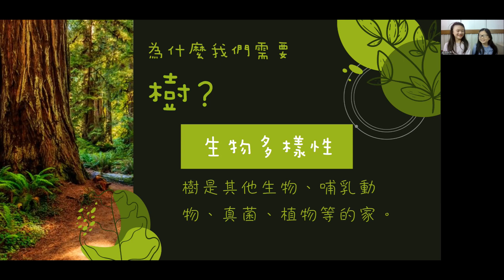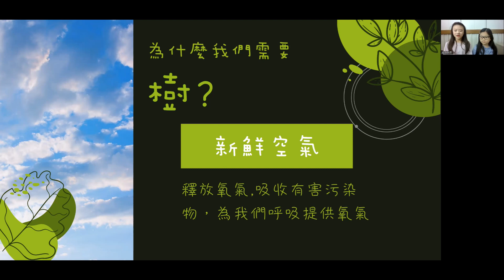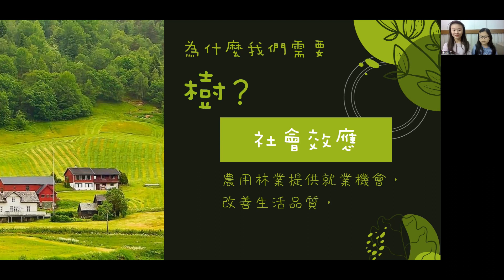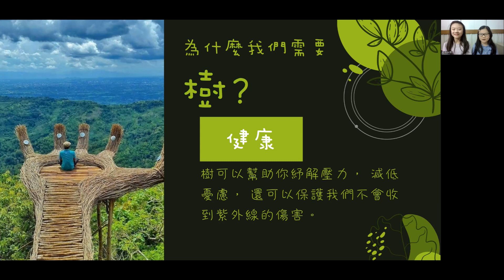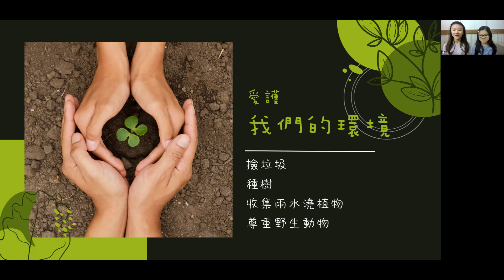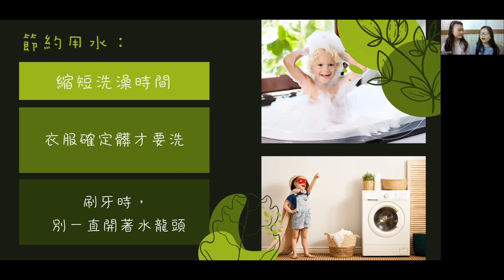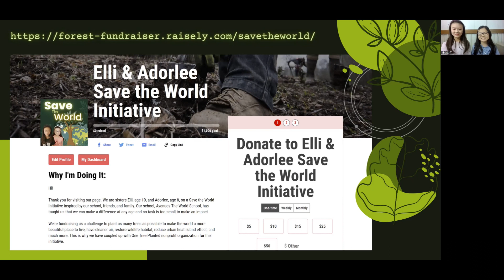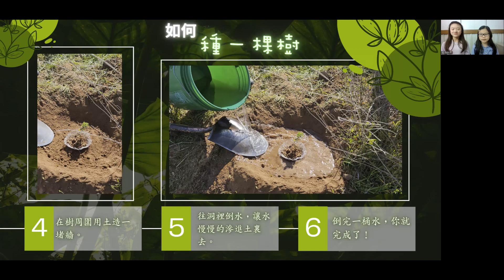拯救世界# 1 ： 種1000棵樹！Save the World Challenge #1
如果沒時間可以到我們網頁。 每$1 USD， One Tree Planted 就會幫您種 一棵樹！很划算吧！

These videos were brought to you from students from our school or group:

*Info: Motherly Notes Students in the Everyday Chinese Program*
 - learn zhuyin in the beginning,
 - Year 1: learn to write 250+ , learn to read 400+
 - Year 2: additional 400+ written characters and read 600+, learn to type
 - Year 3: additional 400+ written characters and read 600+, learn presentation training from tone, speech, style, content, etc.

Please visit our Facebook group and chat with other moms and for the latest information that NEVER gets posted anywhere else!